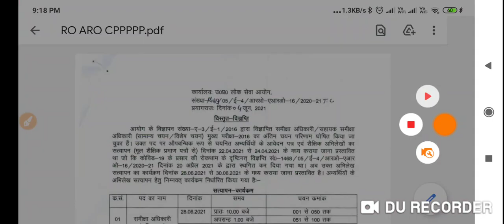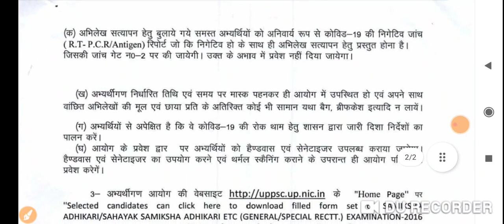UPPSC ने जारी किया नोटिस , UPPSC LATEST UPDATE